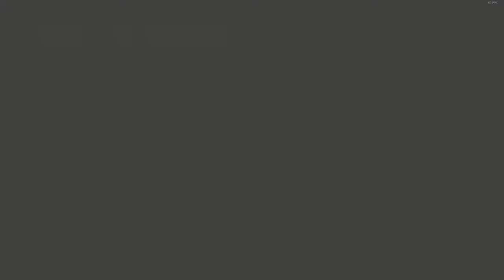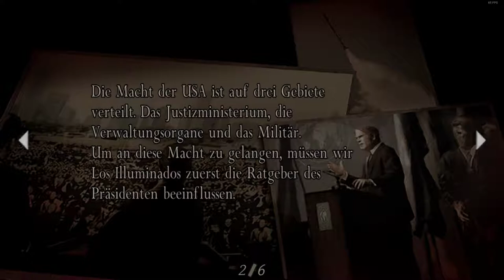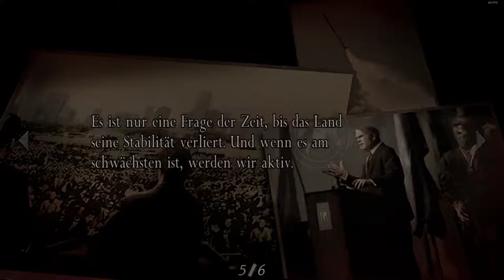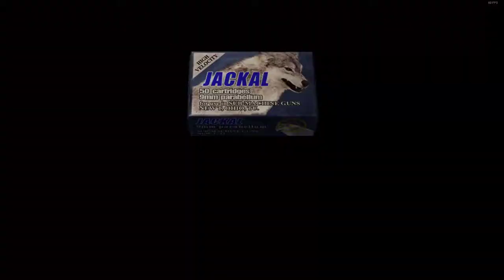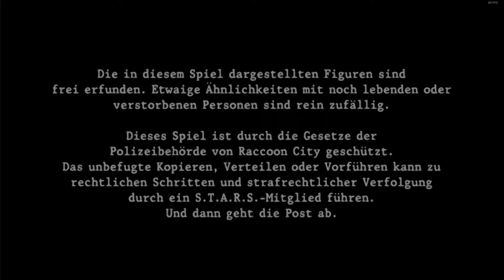Resident Evil 4 Fortsetzung 5 Rache für Mike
Ja weiter geht es mit Residen Evil 4.